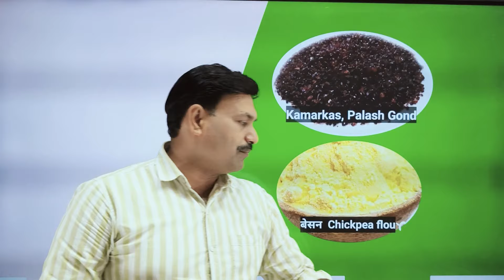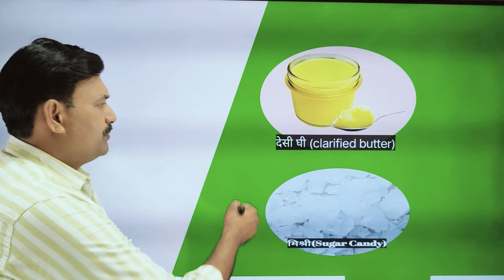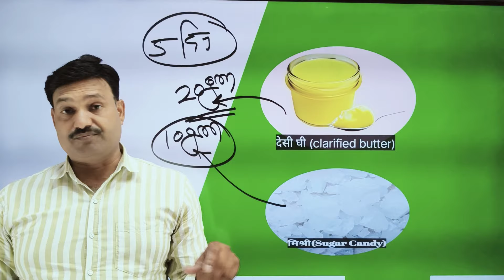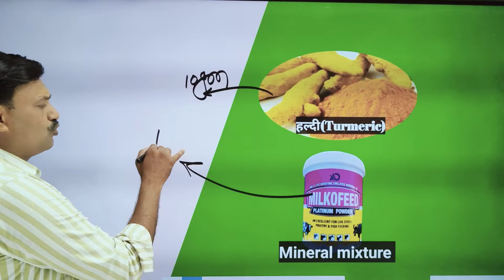सबसे सस्ता, सबसे अच्छा तरीका 👉🏻 बकरी की बच्चेदानी को सही कैसे करें 👌🏻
Ramawat Animal app